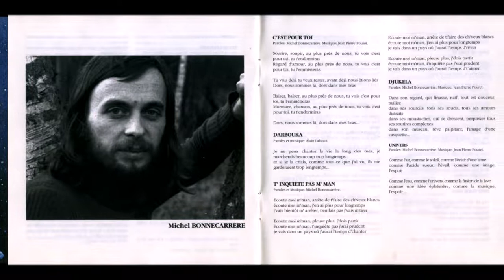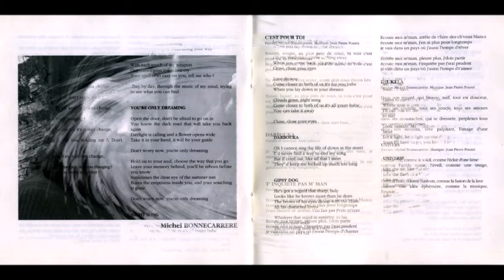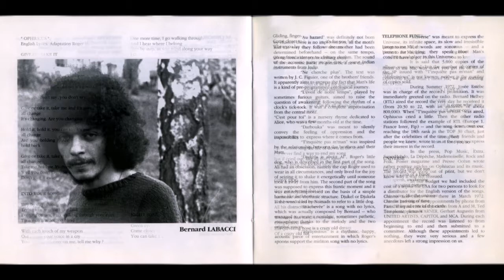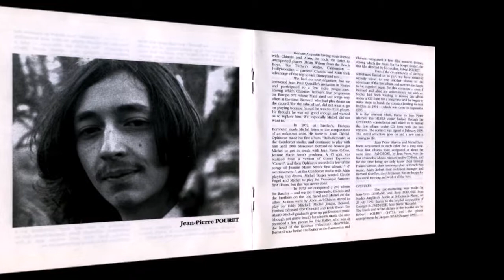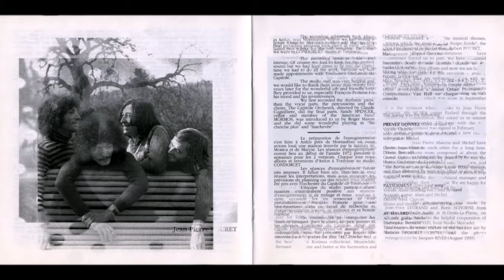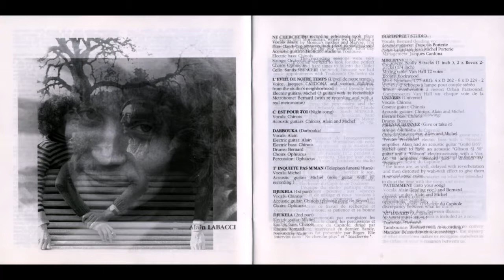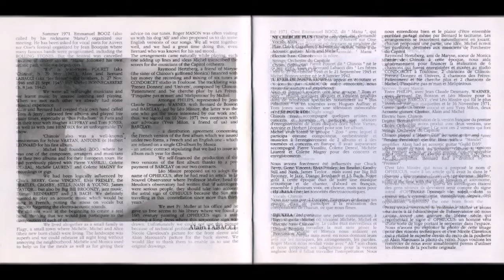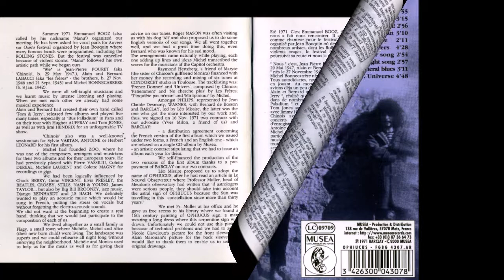Ophiucus 1971 (vinyl record)